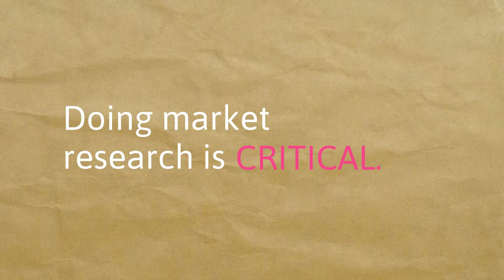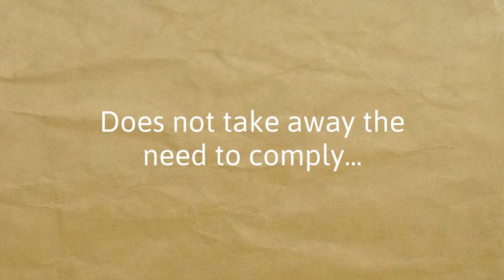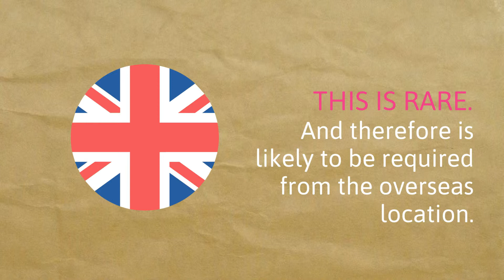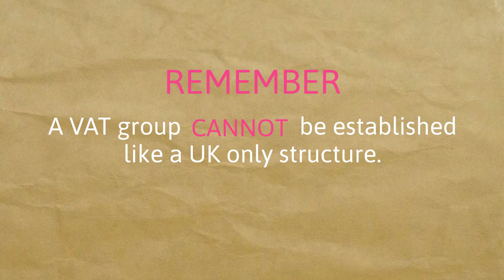How to 'go global' in the technology sector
Menzies Director and technology sector specialist, Sam Goodsell explains the seven essential steps tech businesses can take to expanding the operations to new markets and territories.